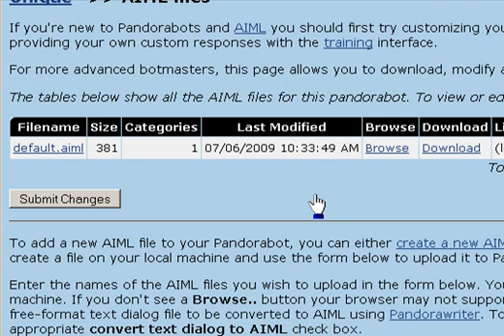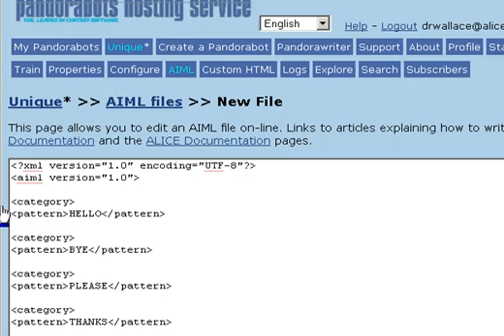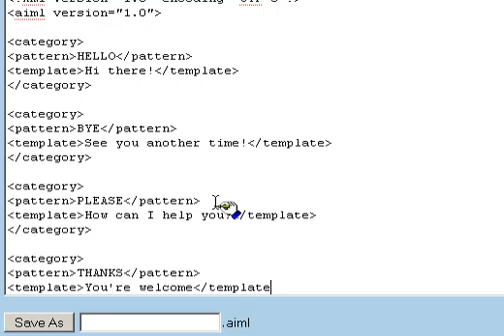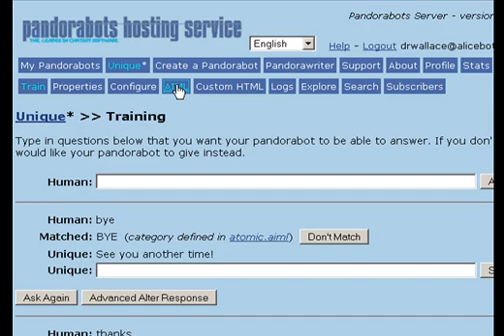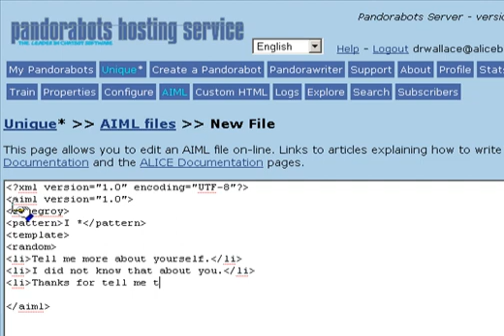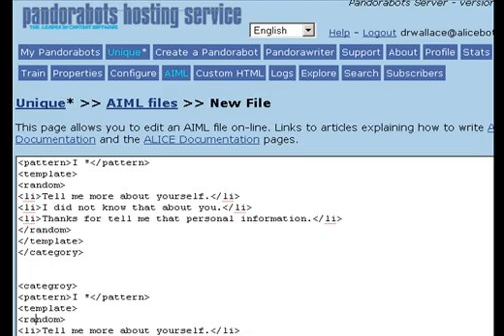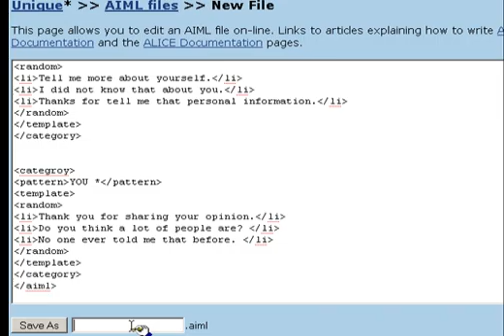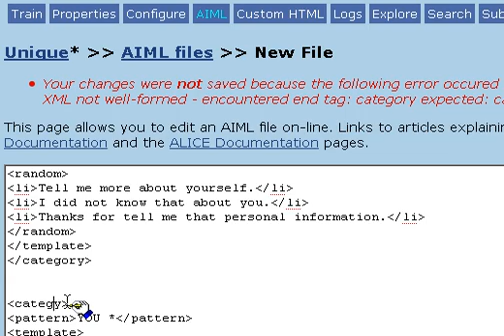No Initial Content Part 2 of 3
Create a unique a proprietary chat robot personality by selecting the "no initial content" option. Use this technique to create a bot in a foreign language.